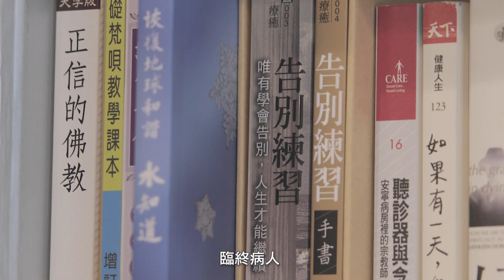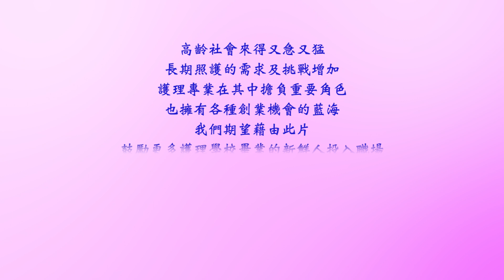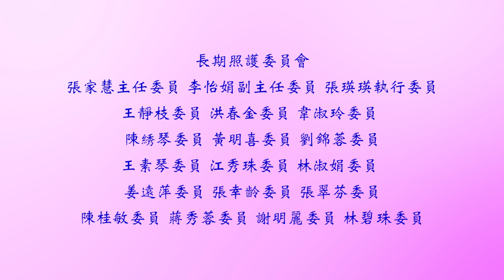台灣護理學會 「護」您一生 「理」想人生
謹以此片獻給
護理
職場新鮮人 資深同仁 退休夥伴

高齡社會來得又急又猛
長期照護的需求及挑戰增加
護理專業在其中擔負重要角色
也擁有各種創業機會的藍海
我們期望藉由此片
鼓勵更多護理學校畢業的新鮮人投入職場
資深護理人員從事長期照護
退休護理夥伴發揮所長，繼續協助教育、宣導、開創第二春
讓我們一同開創護理藍海
「護您一生、理想人生」